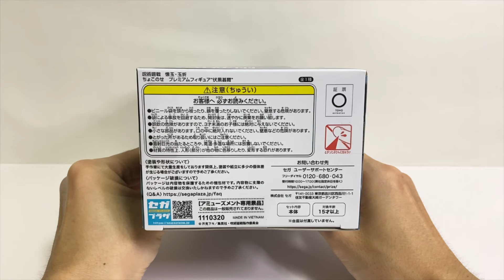Unboxing Jujutsu Kaisen Chokonose Premium Figure Toji Fushiguro